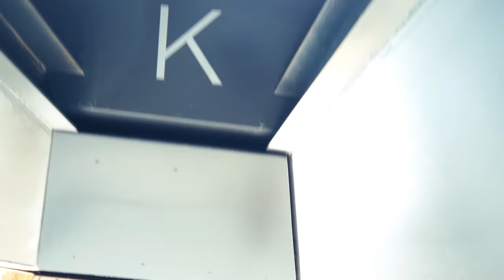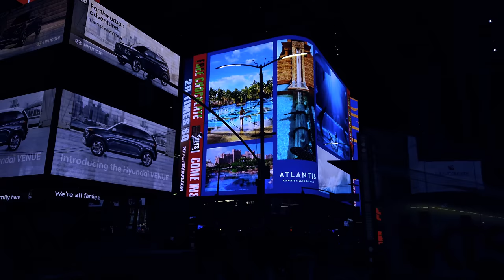NYC 2020 - Video Diary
Montage from our long weekend in NYC, February 2020.

My blogging gear:

Olympus EM5 MK II
Manfrotto Compact Action Aluminum Tripod
Ricoh Theta S
Canon EOS M3

Featured

Lumix 20mm F1.7 Pancake Lens
Olympus Trip 35
Olympus OM 10 SLR
Ilford HP4 Plus 125
Ilford HP5 Plus 400
Fujicolor C200
Ravpower Hub
Canon EOS M3